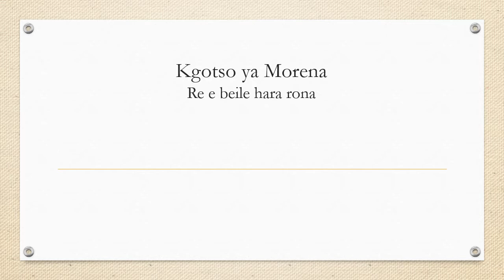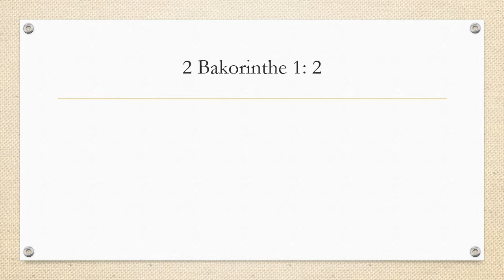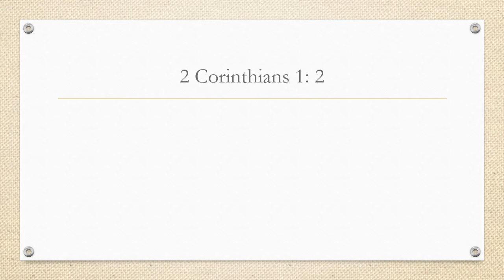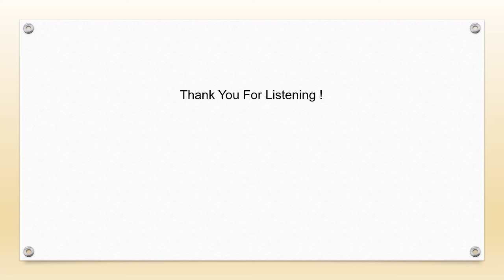Kgotso ya Morena re e beile hara rona - Paul Mofokeng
Grace be to you and peace from God our Father.
Kgotso ya Morena re e beile hara rona. Piano instrumental.